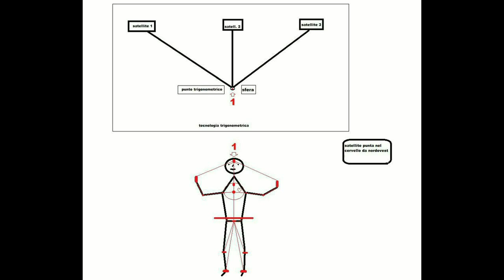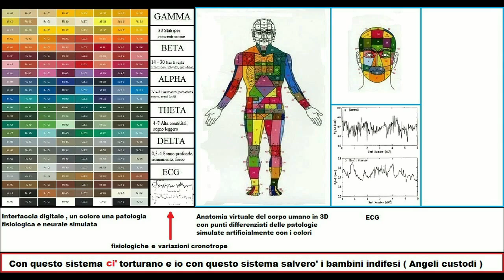satelliti spia con alte tecnologie e armi ad energia diretta ( H A A R P ) cavia umana parla